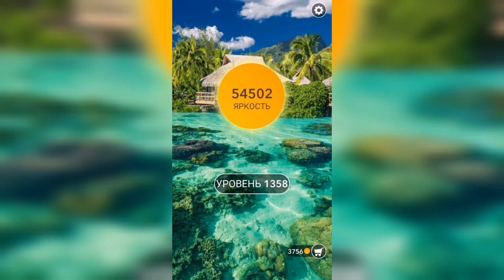Word / Слово Крест: Поиск русского кроссворда / Уровень 1358